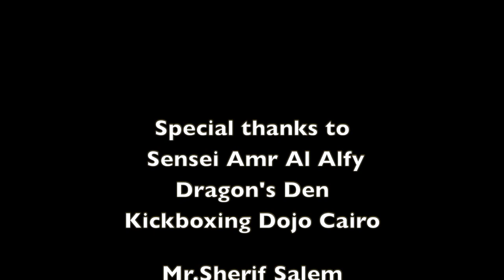Sensai Amr El Alfy 1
Martial Arts in Egypt and the Middle East and idea to pay respects to all martial artists that influenced my teaching along my martial art life and put a spot light on this great teachers and great mentors